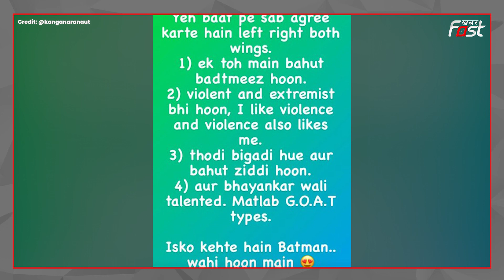Jawan ने तोड़ डाले सभी रिकॉर्ड, फिल्म अभी भी कर रही बंपर कमाई | Bollywood News | Khabarfast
Item ID:                         7ECTGRW
Author Username:                 leto
Licensee:                        Piyush Sama
Registered Project Name:         Khabar fast NEWS
License Date:                    September 14th, 2023